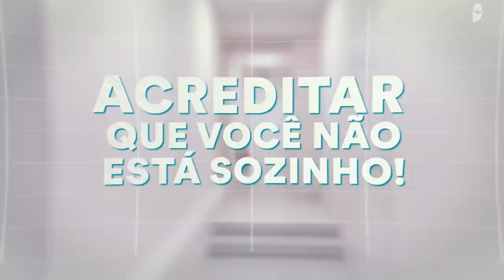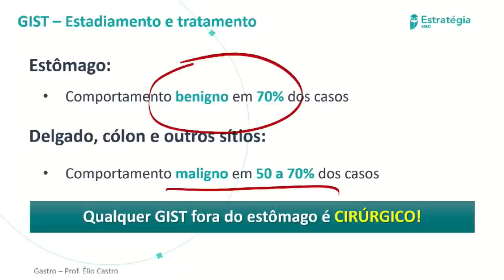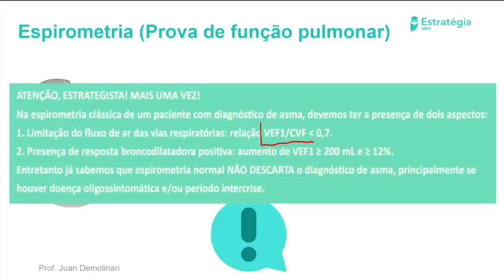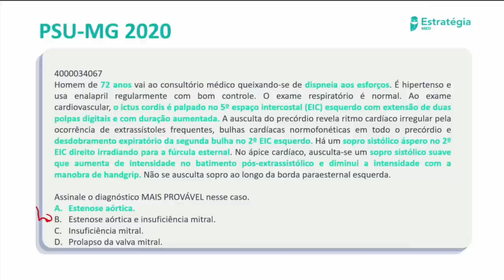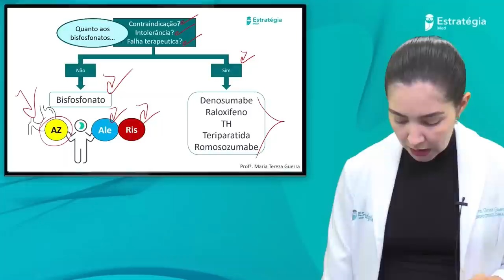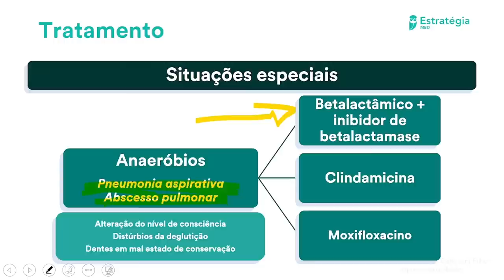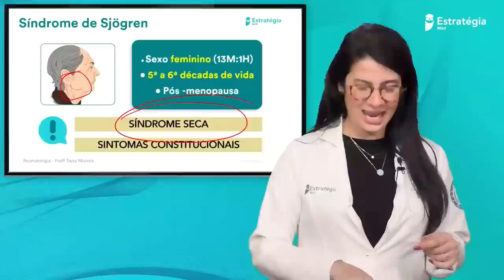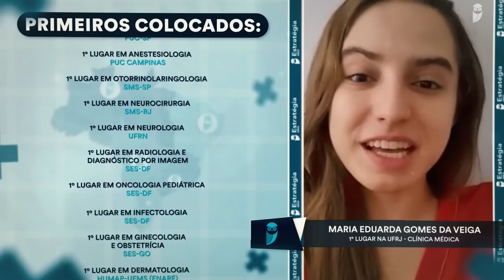Hora da Verdade Clínica Médica PSU-MG - Aula para Residência Médica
✅ Conquiste a sua aprovação na Residência Médica e Revalida com o Estratégia MED. Aproveite para adquirir o combo Curso Extensivo + Banco de questões + Cast

👉🏼 Confira a Hora da Verdade Clínica Médica PSU-MG - Aula para Residência Médica

✅ Prepare-se para a prova de Residência da melhor forma: fazendo questões! Conheça nosso Banco de Questões! São mais de 175 mil questões, 85 mil delas respondidas por professores especialistas e 58 mil respondidas em vídeo